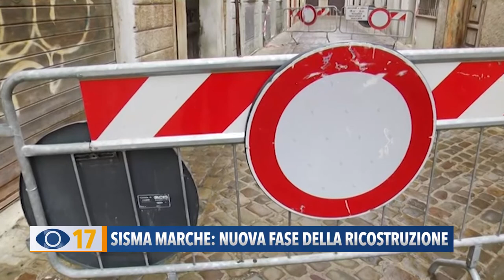Sisma Marche: nuova fase della ricostruzione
A 5 anni dal sisma che ha colpito le Marche la Regione ha fatto il punto sui lavori e sulle necessità. Il presidente Francesco Acquaroli ha scritto a Mattarella e a Draghi per la proroga del Superbonus 110%.